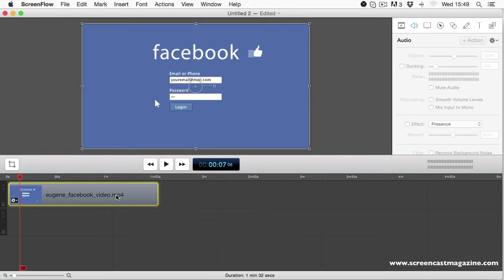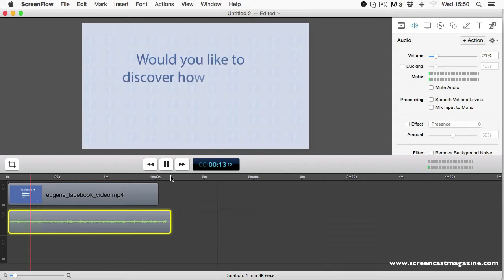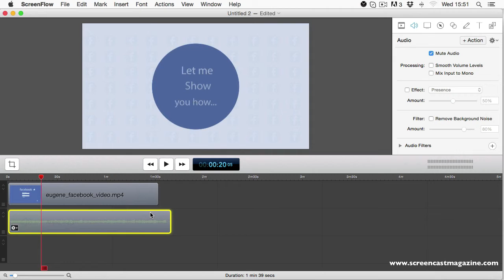Screenflow Tutorial - How to add background music in screenflow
How to add background music in screenflow. In this step by step screenflow video tutorial I will show you how to add background music in UNDER 5 Minutes.

MORE SCREENFLOW TUTORIALS BELOW!

Dean Haycox
Co - Founder

SCHEDULE:

Mondays:
screenflow tutorials

Wednesday:
camtasia mac tutorials

Friday:
Sony vegas tutorials

Saturday:
imovie tutorials